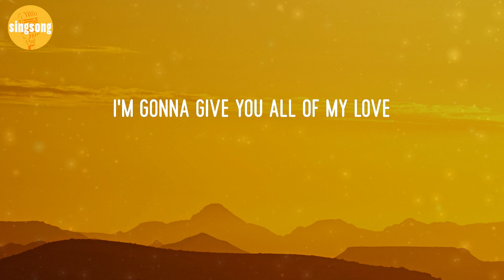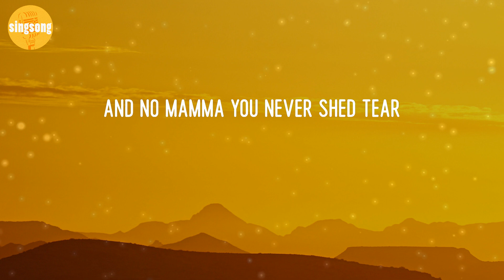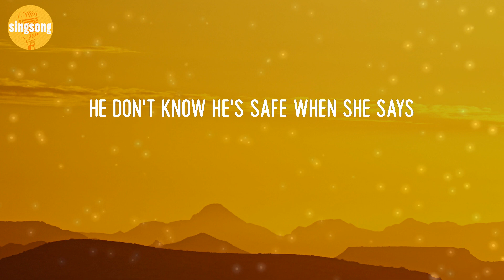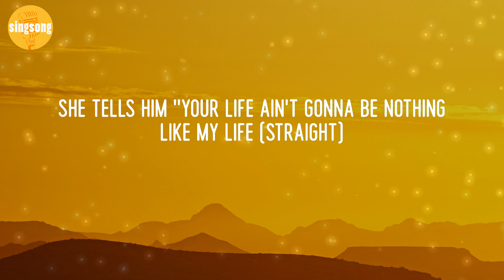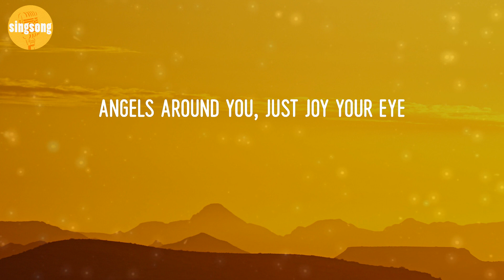Clean Bandit - Rockabye (Lyric Video)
Rockabye - Clean Bandit (Lyric Video)